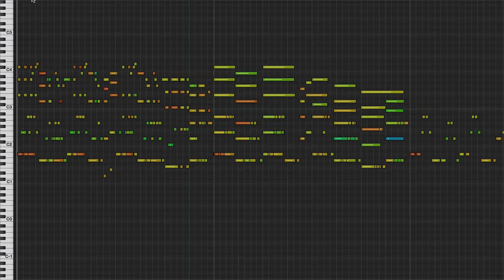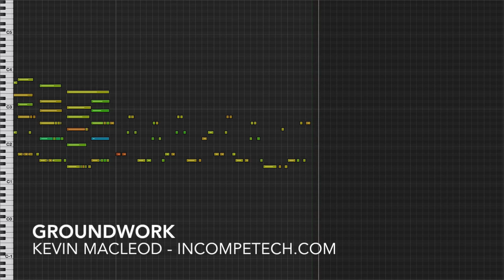Kevin MacLeod [Official] - Groundwork - incompetech.com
Stop it! Stop complaining, it is supposed to end like that! This is a loopable piece. Why? You never know how long your voice-overed tour of the cardboard factory is going to take... Or your real estate tour... Or your appendectomy video... Or your video of that one train by your house. Uncompressed download comes with a faster version, and a slower version.

You can download the full uncompressed version of this piece

permaFAQ
software = Logic